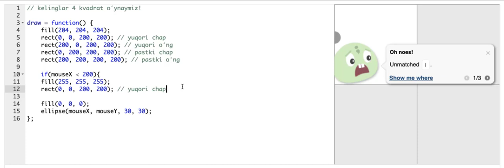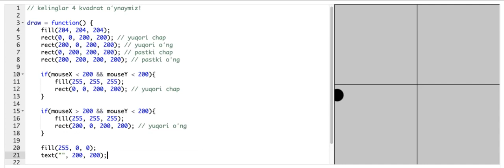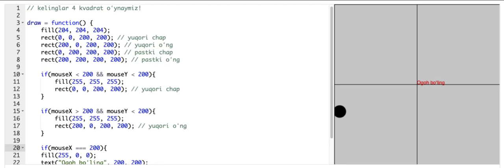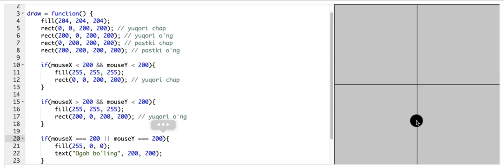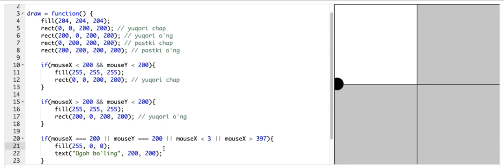Mantiqiy operatorlar | JavaScript asoslari: chizish va animatsiya | Dasturlash | Khan Academy Oʻzbek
Bu darsimizda biz mantiqiy operatorlarni oʻrganamiz.